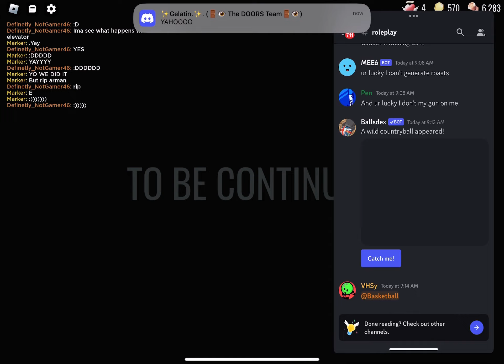Beating doors w/ Definetly_NotGamer46